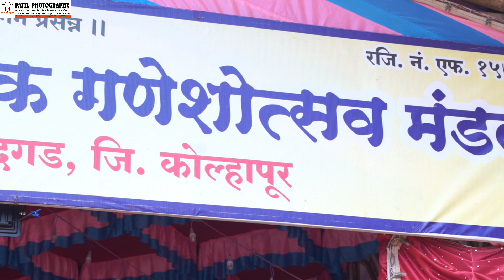त्रिमूर्ती सार्वजनिक गणेशोत्सव मंडळ बोंजुर्डी 2022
पाटील फोटोग्राफी